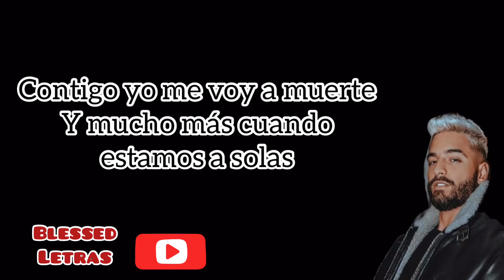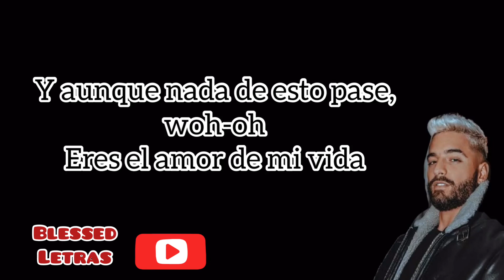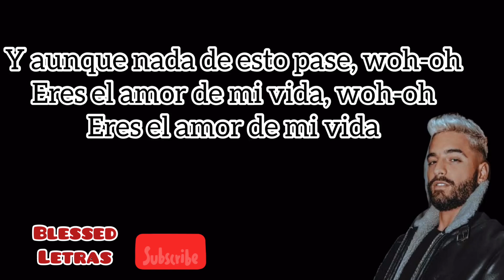ADMV-MALUMA (VERSIÓN URBANA) /LETRA/